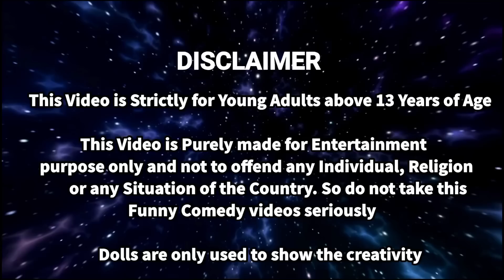வசந்தகாலம் Episode 161 - வீட்டை கொளுத்திய பேய் 🔥😱 | barbie ghost video | classic barbie show